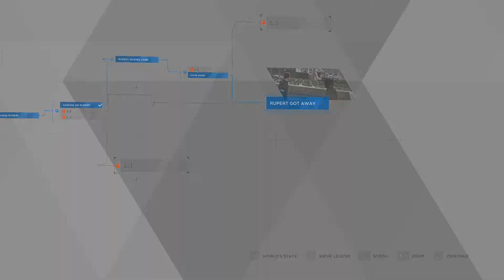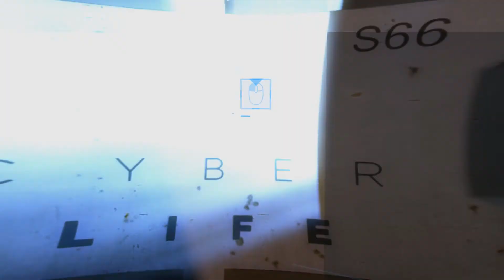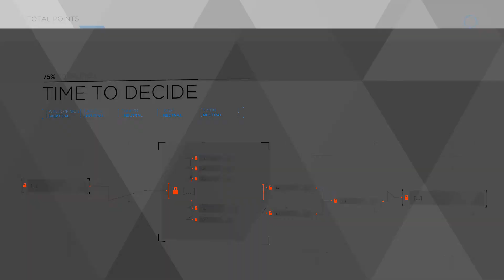Detroit Become Human Gameplay [PC] - Part 5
Continuing our story in Detroit Become Human and Connor tries to build a fresh relationship with Lt. Anderson. Meanwhile, Markus tries to understand what Jericho is all about and how he can be of use there.